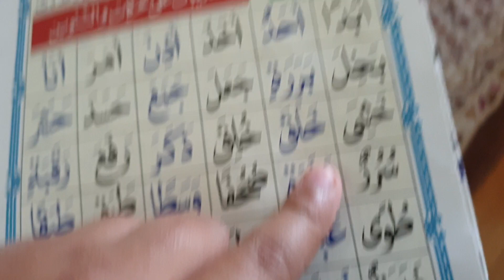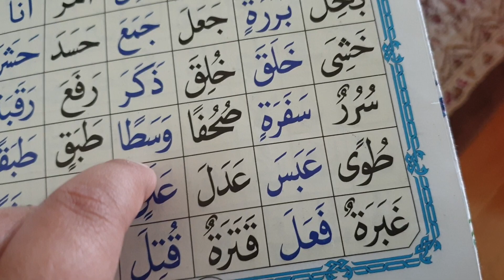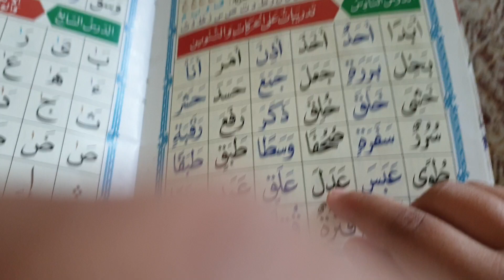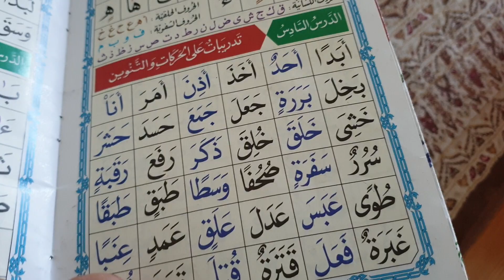Noorani Qaidah Page Nr. 12 (Lines 4 and 5)